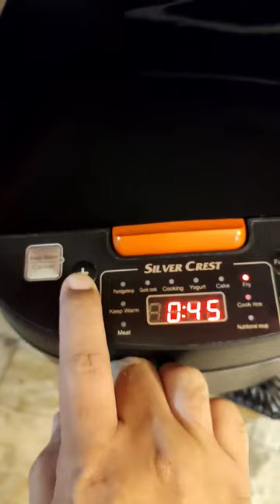SILVER CREST RICE COOKER